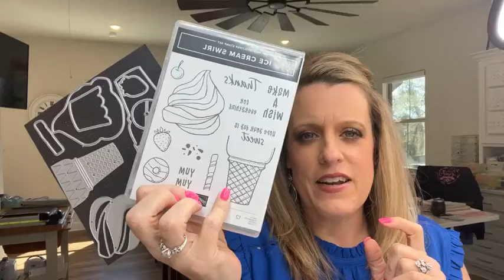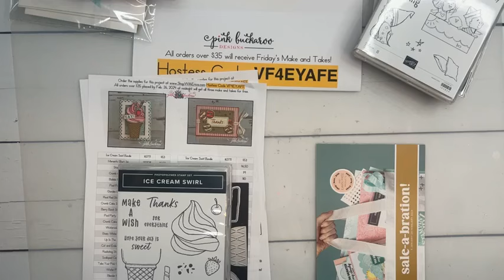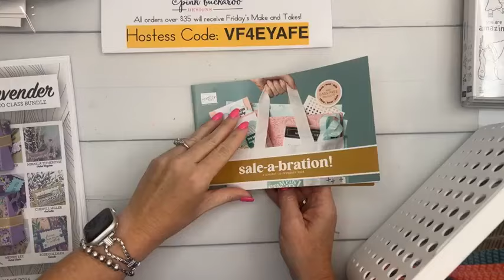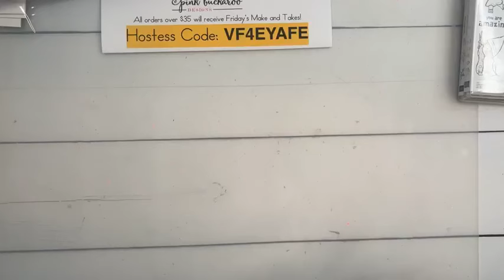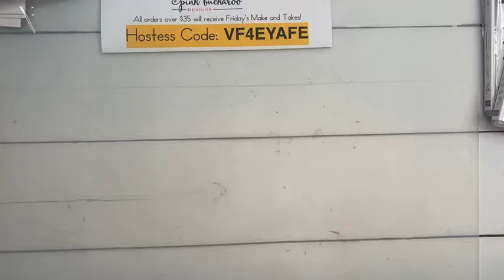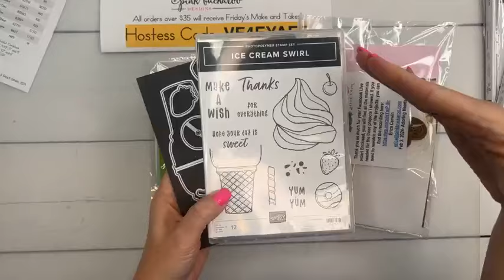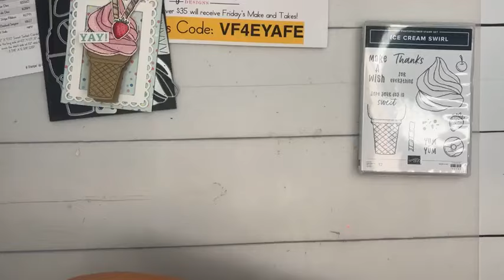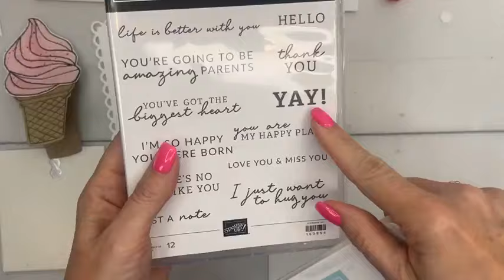Facebook Friday- Ice Cream Swirl 🍦🍩🍒 (recording)